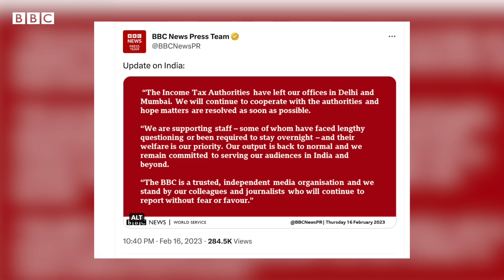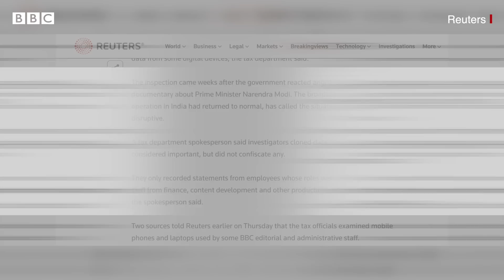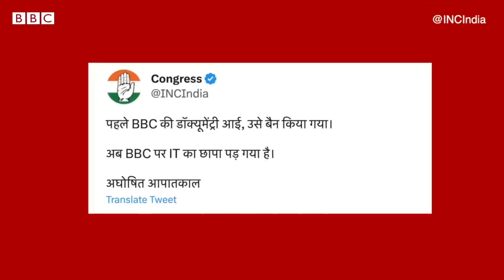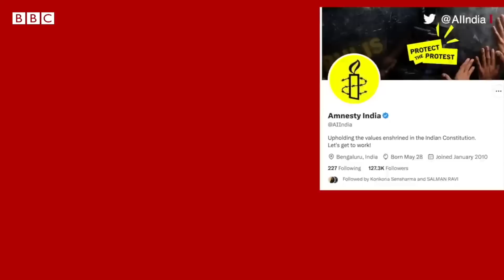BBC में Income Tax Department का तीन दिन तक चला सर्वे पूरा हुआ, BBC और IT ने क्या कहा? (BBC Hindi)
भारत में बीबीसी के दिल्ली और मुंबई के दफ़्तरों में इनकम टैक्स विभाग का 'सर्वे' गुरुवार की रात पूरा हो गया. मंगलवार को इनकम टैक्स विभाग ने अपना 'सर्वे' शुरू किया था, जो गुरुवार की रात क़रीब दस बजे पूरा हुआ. बीबीसी और आयकर विभाग ने इस पर क्या-क्या कहा है?